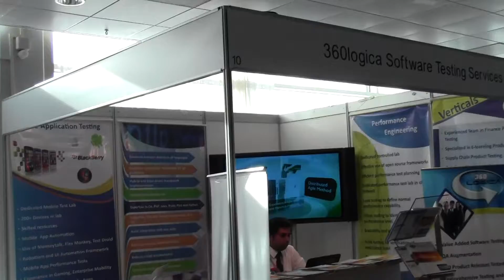360logica@eurostar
A leader in software testing services and quality assurance, 360logica offers high-end software testing programs and test solutions to independent software vendors (ISVs), software product companies, and SMEs. We strive to quickly understand and formulate the testing strategy with precision that reduce time required and cost while giving the best value for money. Precision execution, appropriate strategy, proactive communication, and continuous tracking of quality goals help get things done effectively and to the full satisfaction of clients.